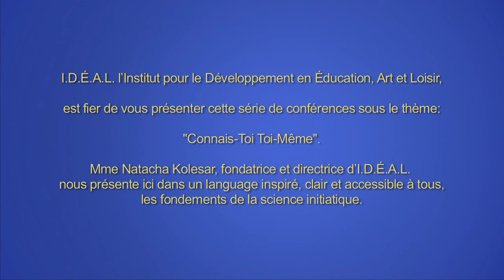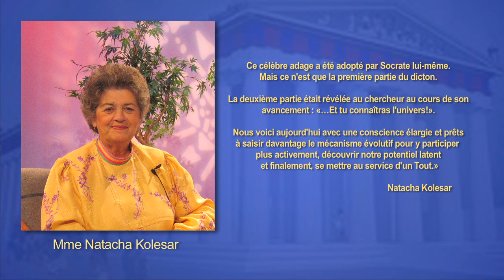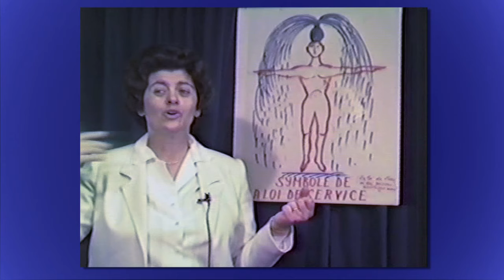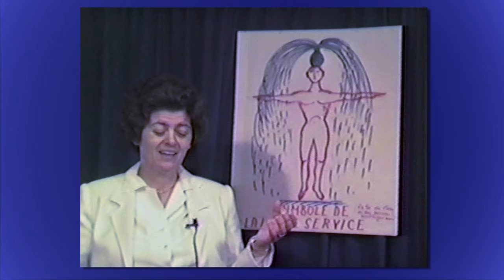Soeur Natacha nous présente ici : La loi de la vie.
Mme Natacha Kolesar.
'Connais-Toi Toi Même', une série de conférences sur la science initiatique données au début des années 80 à Granby, Québec, Canada, par la fondatrice d' I.D.E.A.L Society.